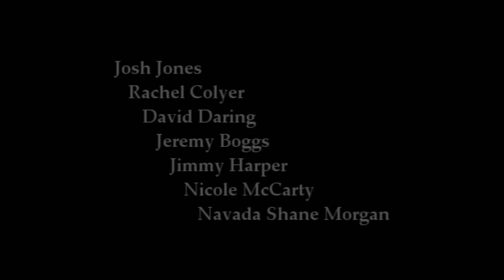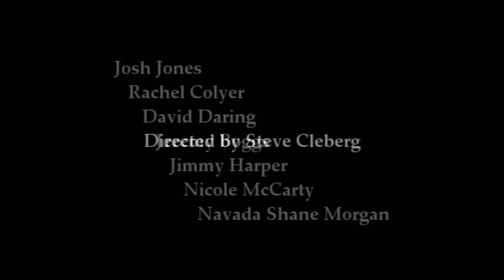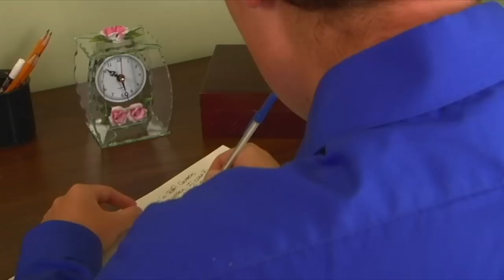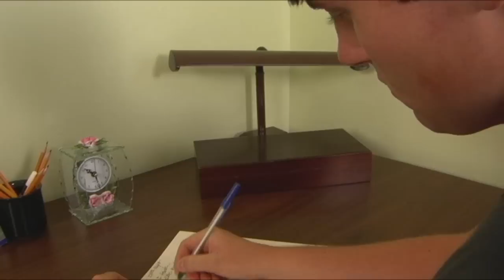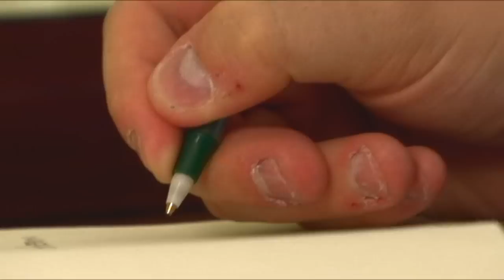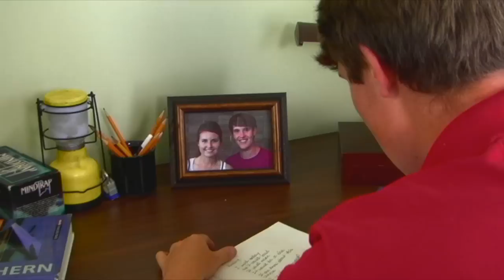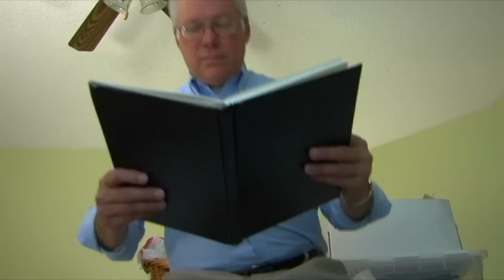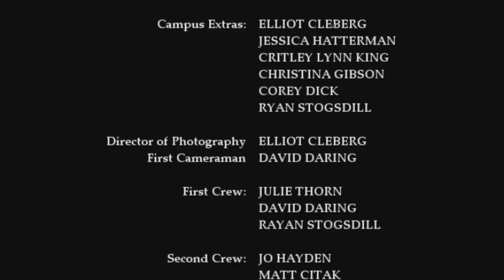Journal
This film will soon be taken down.
Somerset Community College's Digital Video Productions film An official entry into the 2010 World Independent Film Expo. .A free copy of the DVD of this film is available in SCC's Fine Arts Offices.